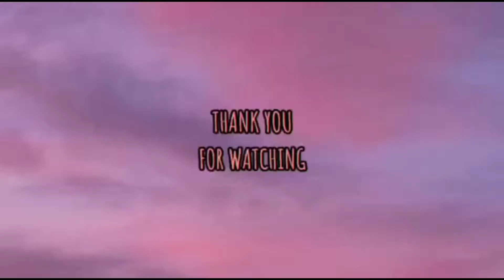ESPIE VLOG# 60th BIRTHDAY MY SISTER I @ GB HOT SPRING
ESPIE VLOG# 60thBIRTHDAY MY SISTER @ GB HOT SPRING RESORT